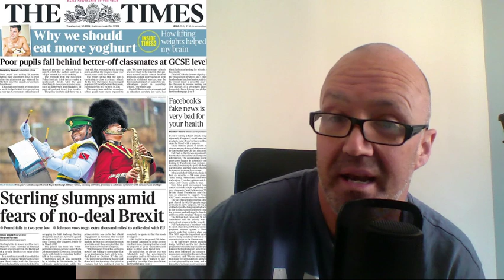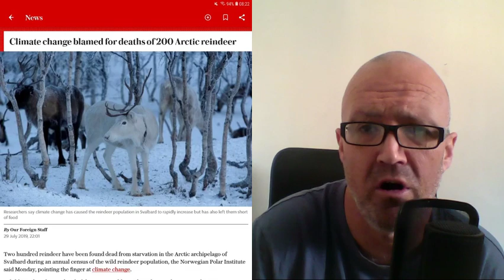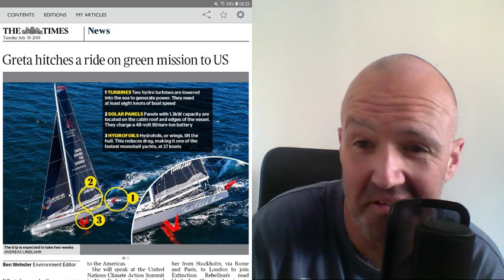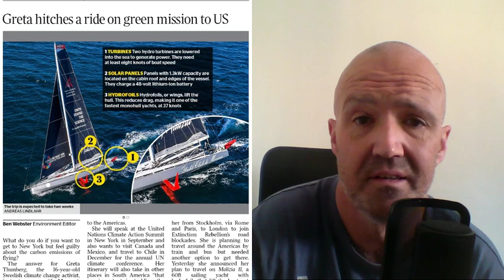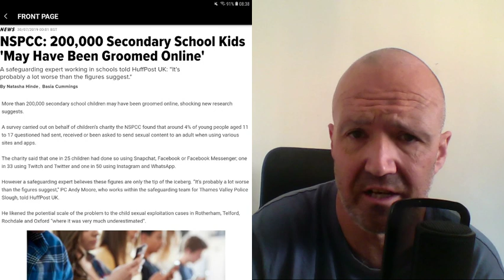Richie Reviews The Papers - July 30th 2019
Richie reviews the UK's daily newspapers each weekday morning at 9.30 AM BST. Have your say by posting comments in the live chat. Richie will be pausing regularly to read your comments during the broadcast. Details on how to donate through PayPal or by bank transfer, can be found